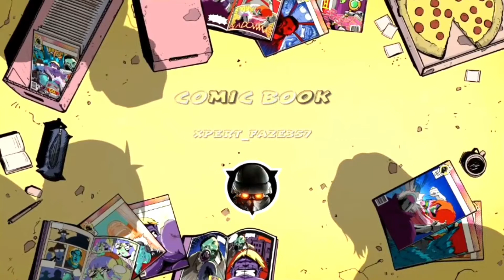Fortnite Clip Montage:1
Play With Me on:

PS4:
Xpert_FaZe357

Pc:
twitchUMGlideGold